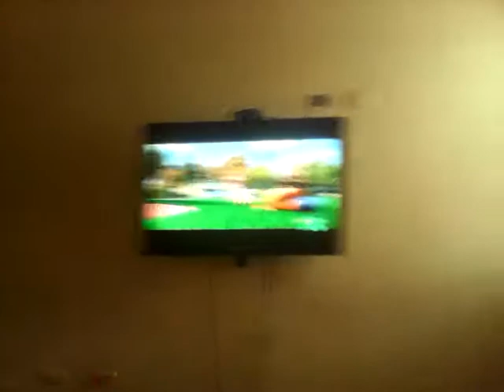DIRECTV Kids Discovery kids niños y niñas Mi perro Pat en inglés parte 1 El maratonita with mi perro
Mi perro Pat